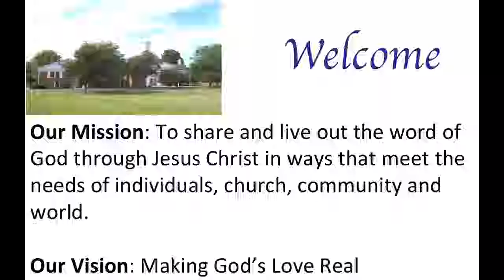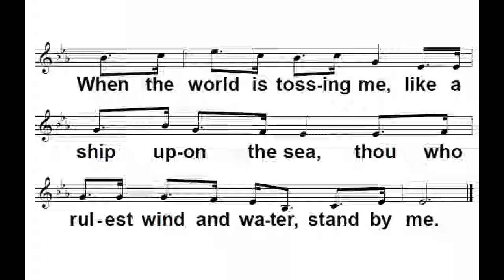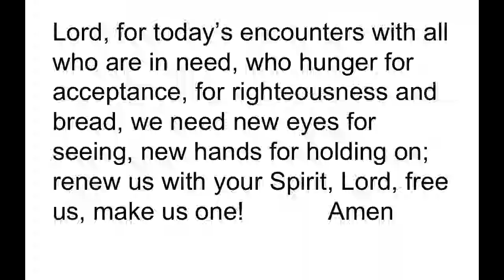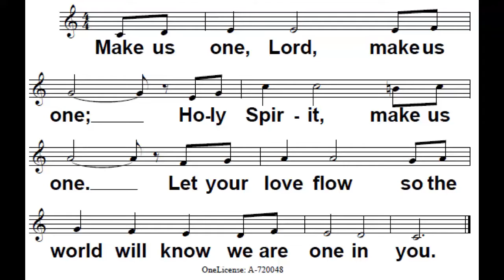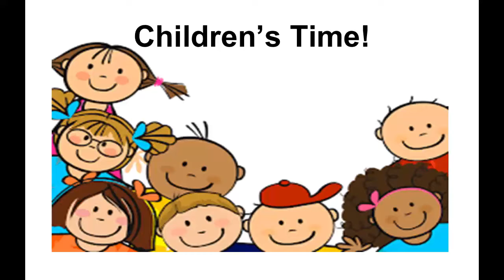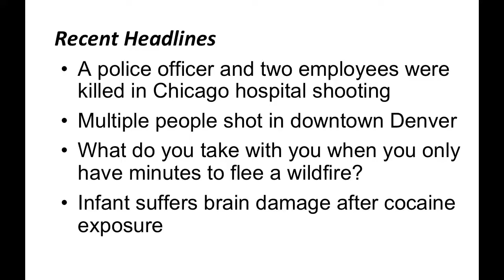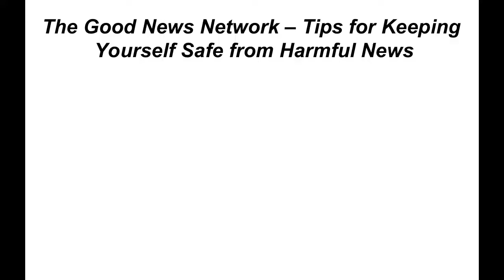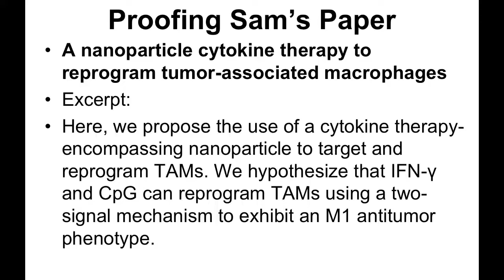MUMC Service 2018 11 25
Mequon United Methodist Church Service for Sunday, November 25, 2018.  Our apologies, the video signal was lost at around 40:00.